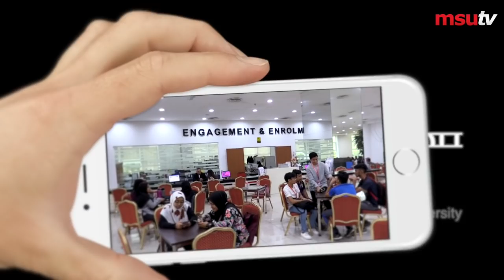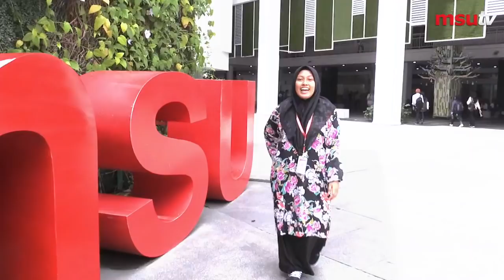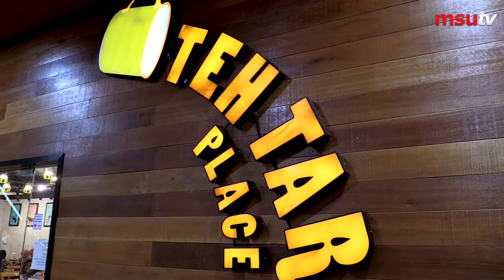Best Wishes on Your SPM Result!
Watch as MSUrians give their best wishes to all SPM 2018 candidates. These familiar faces might be from the schools you attend. Congratulations!